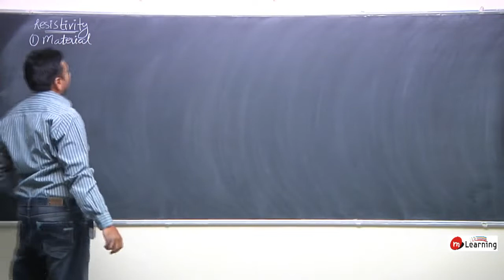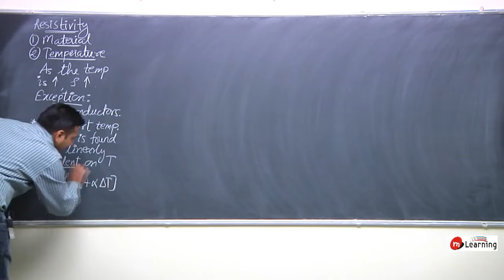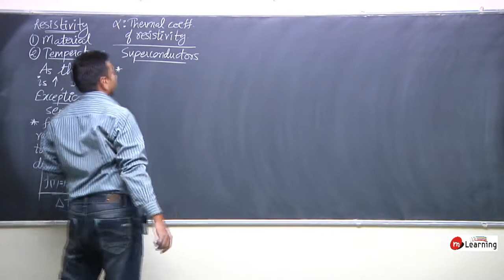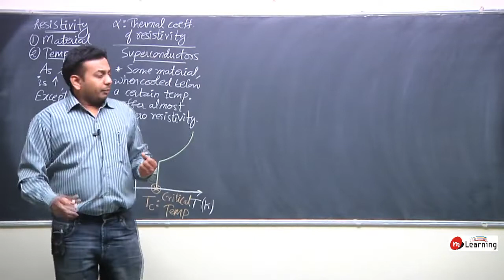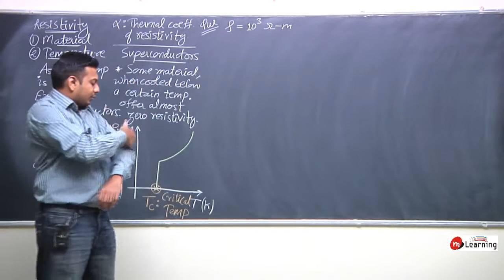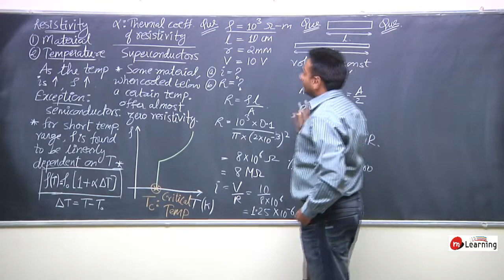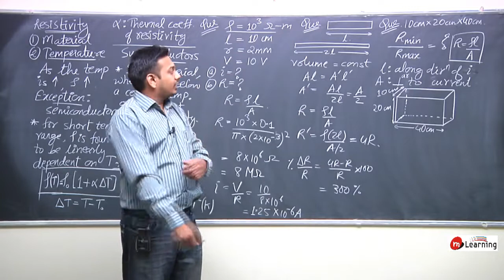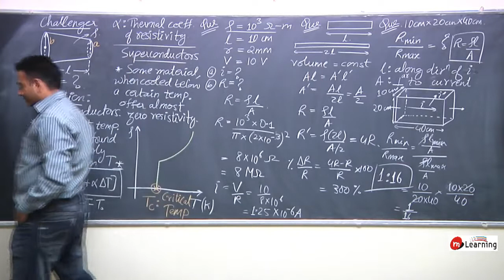Current Electricity 06